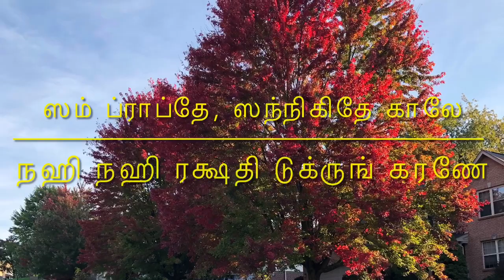Bhaja Govindam Sloka 1 - தமிழாக்கம்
This video and all subsequent videos on this subject are inspired by Guru, Pujyasree Swami Omkaranandaji. Guruji's lectures in public domain and what I learnt from Swamiji’ Atma Vidya Course lectures are the principal source of reference.

All errors if any on these are entirely due to my ignorance and incapability to understand.

I seek the pardon of the Guru and submit these videos at his lotus feet.